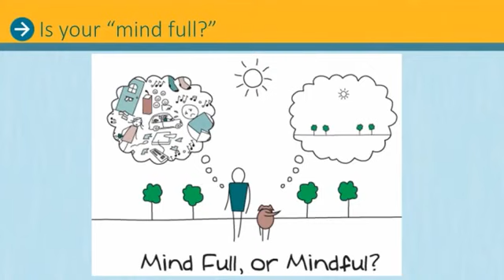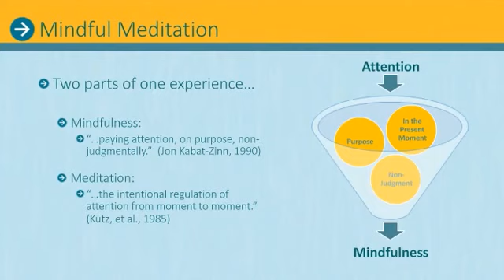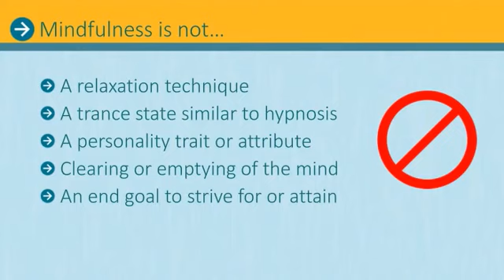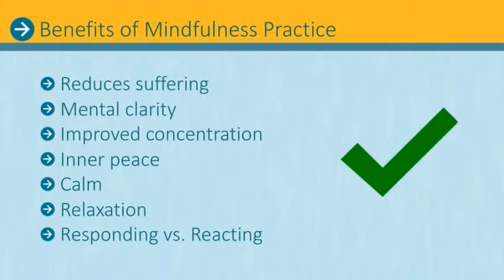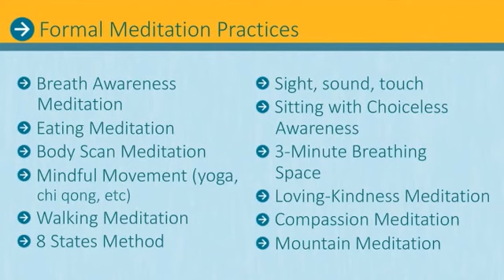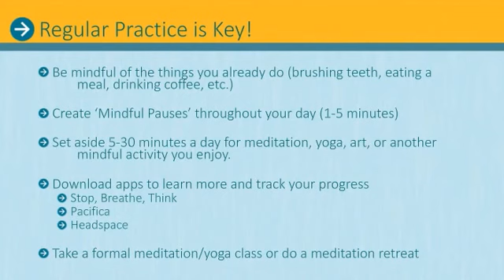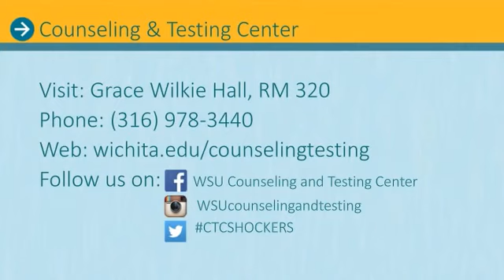Mindful Meditation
Want to reduce your stress level? Want to feel more relaxed? Learn how to engage in mindful meditation.